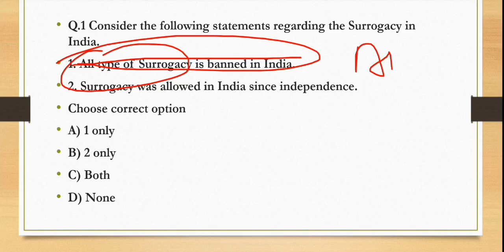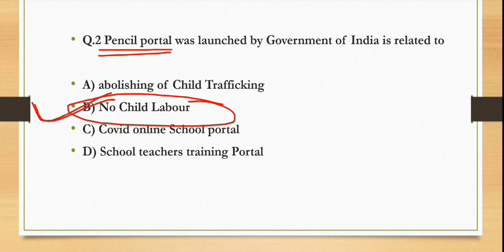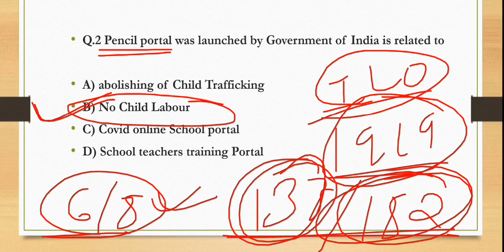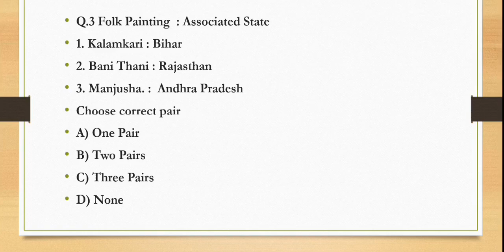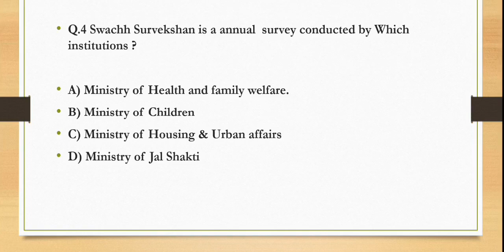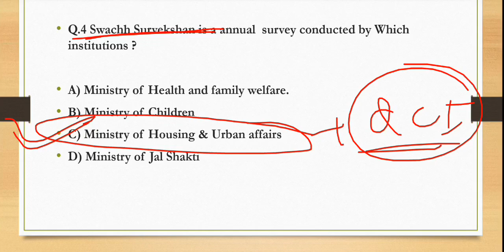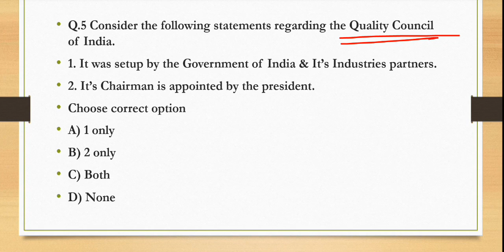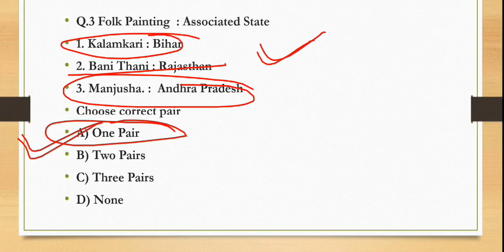Daily Quiz for UPSC Prelims 2023 | 14 October Daily Quiz | Daily Quiz for IAS Exam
Daily current affairs quiz for upsc | Q&A discussion 14 October 2022 | daily quiz for upsc

This quiz session is very important for your upsc cse preparation. You can solve this quiz for your daily boost up.it will help in your elimination method and in your accuracy. Daily current affairs quiz is best for your proper guidance. Daily current affairs questions maintain your current section on daily basis.it will help in your final preliminary exam of upsc cse as well as it is important for other exams also.